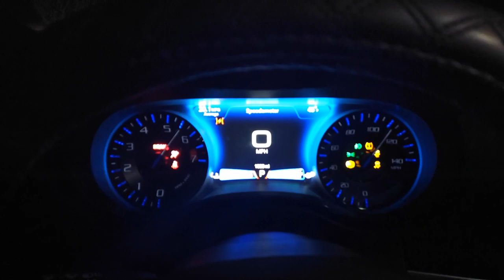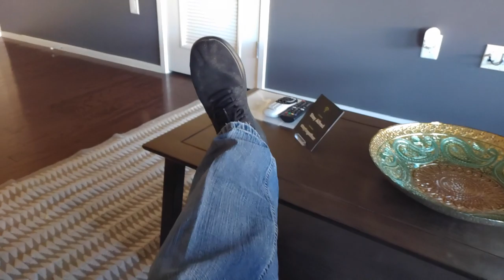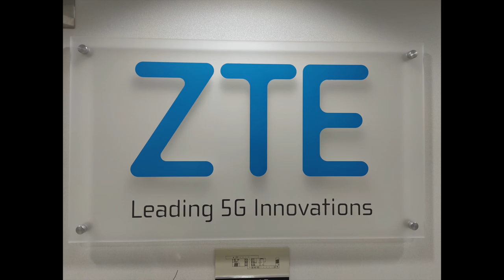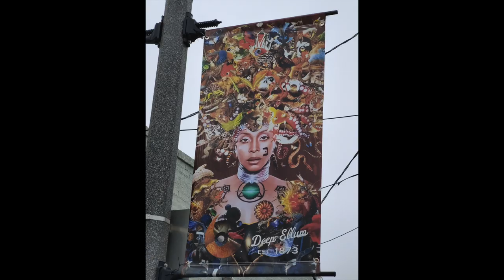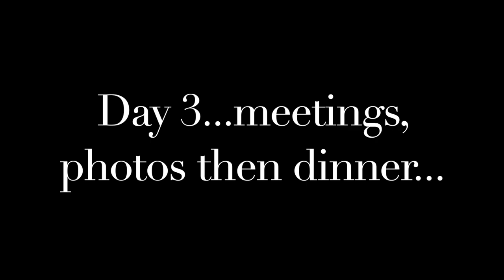ZTE Axon 10 Pro | A ZTE 3 Day Vlog!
*(Please note)* Folks, please comment on this video...but please do not use bad language.  ie cursing, attacks on others for this view, name calling, etc.  I will be forced to delete your comment.  I want you all to have a good conversations, but not with any vulgar things being typed.   Thanks.

[Please send all Review items to this address, thank you]
John Williams
301 S Heatherwilde Blvd #3294